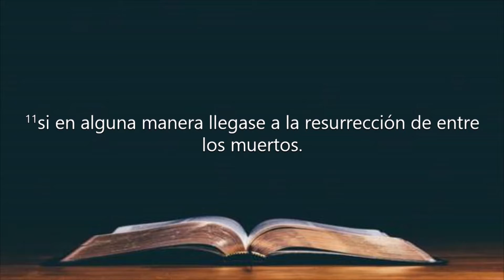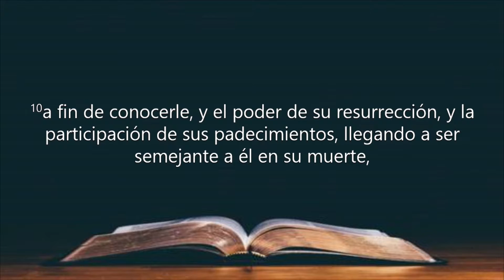HAY PODER PARA CAMBIAR!!! CON EL PASTOR RUBEN VILLARREAL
6 30 19 RV LIDP HAY PODER PARA CAMBIAR m